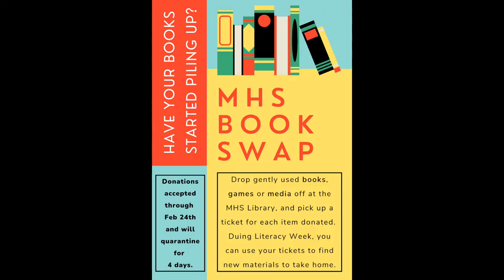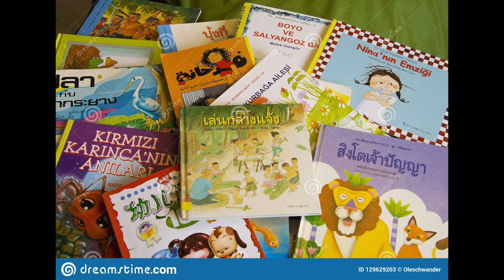Week of 20-24 February 2022